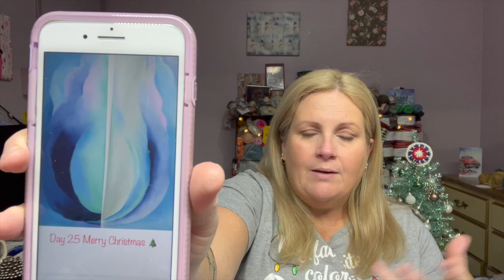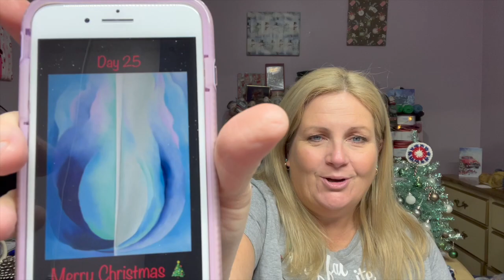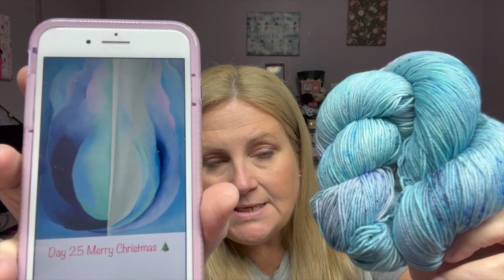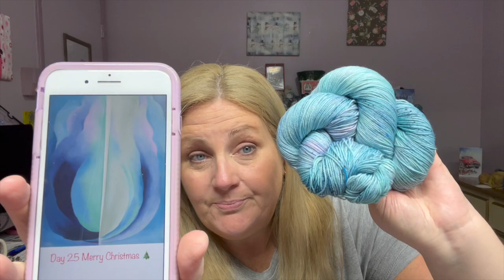MERRY CHRISTMAS #2021 CHRISTMAS ADVENT DAY 25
MERRY CHRISTMAS TO ALL MY WONDERFUL FIBER FAMILY
                                            **VLOGMAS DAY 25**
I hope you can join me each day in December for the unboxing/reveal of Felicity Yarn Studio's 2021 Christmas advent. This advent's inspiration comes from the artwork of the wonderfully talented Georgia O'Keeffe, the mother of American Modernism style of painting!

Felicity Yarn Studio
Mentions:   @Felicity Yarn Studio

Happy Mail: 📬
Tammie Fike